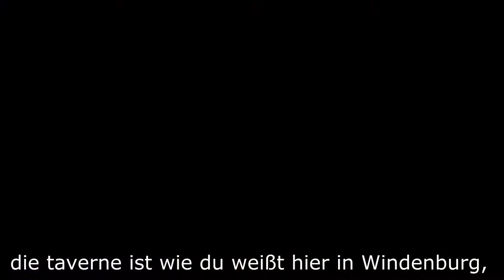Sims 4 Mittelalter Let's Play (Decades Challenge) 08 | Unerwarteter Brief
Sophia erhält einen Brief von ihrer Groß Tante, die erwähnt das ihr Groß Onkel leider verstorben ist, jedoch hinterlässt er ihr seine Taverne. Eine gute möglichkeit für Sophia Geld zu verdienen?